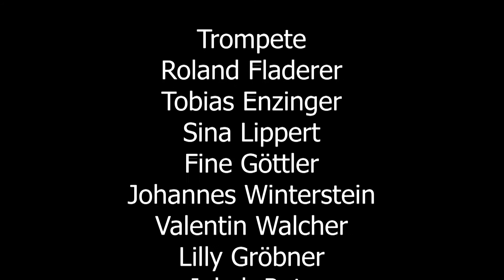Swing & Soul Gala 2018 - Just a Gigolo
SpiritOfA Bigband, 8.4.18

Gesamtleitung: Camillo Walcher

Sänger: Matthias Wolff